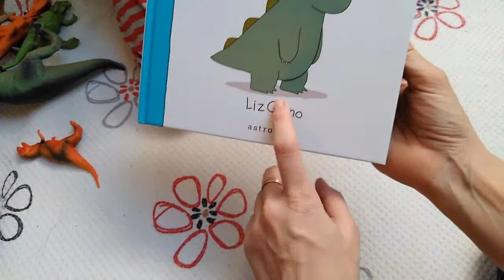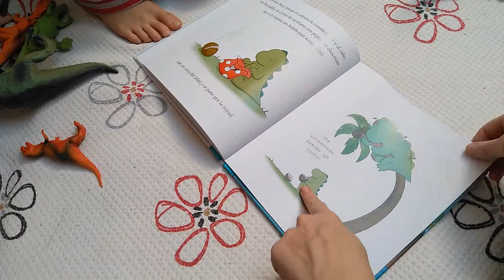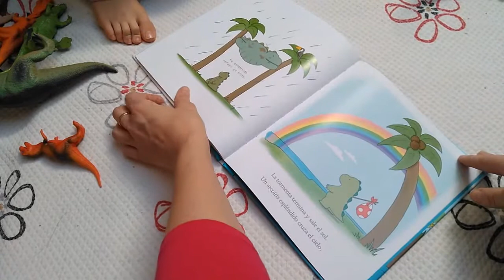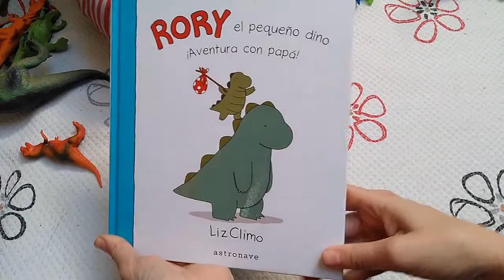Rory el pequeño dino astronave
Un precioso cuento de dinosaurios que por un lado homenajea a los papás y por el otro, nos habla de la autonomía de los niños.
Rory, el pequeño dino, ¡Aventura con papá!, encuentralo en Editorial Astronave

Agradezco que no se use el vídeo sin mi conocimiento.